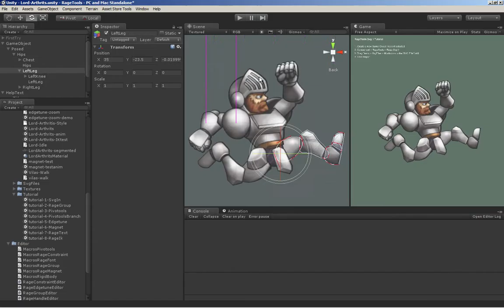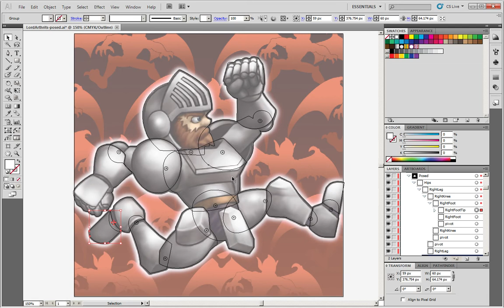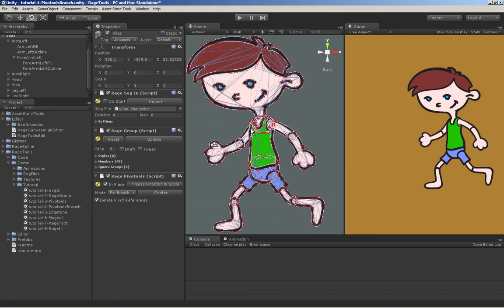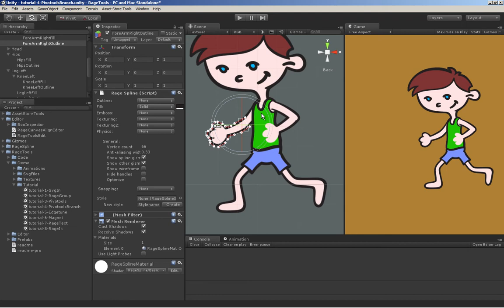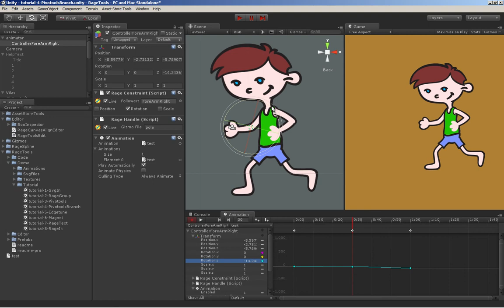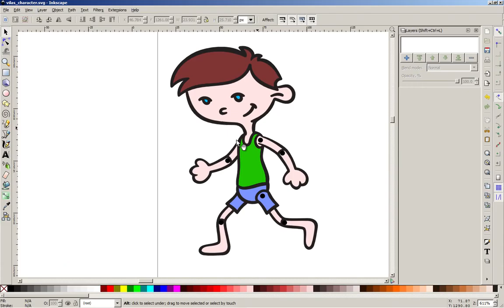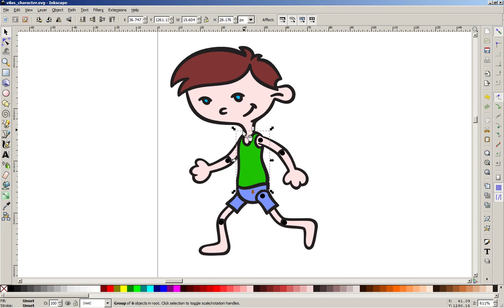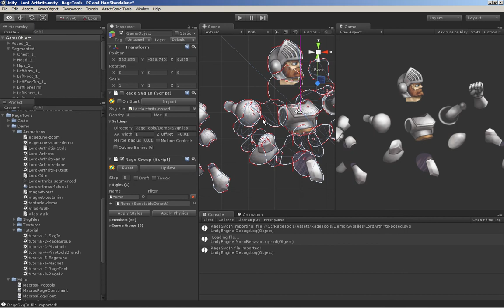RageTools - Advanced Pivotools tutorial (1/2)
Tired of generating and re-generating Bitmap Atlases for your Unity 2D game? Wasting precious time to re-assemble your split-parts character back together? RageTools for the rescue! Learn how to pack even an entire game, characters included, into a single SVG file. Also learn about Pivotools new 'per-branch' feature and its ground-breaking 'Clone UVs' macro, that allows you to create a vector "mask" and texturing coordinates right inside a vector editing application (like the free Inkscape) and sew it all up back together inside Unity with a click of a button.

PS.: If you're in a hurry just watch it from 11'17" in the second video.